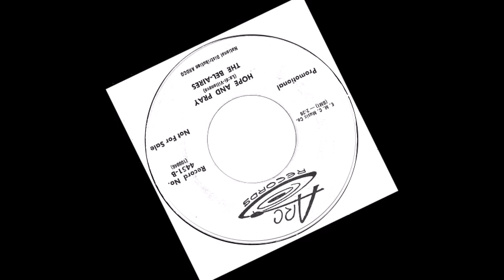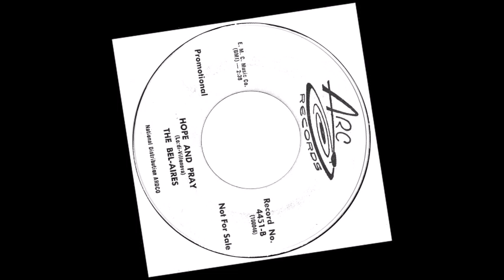DOO WOP The Bel-Aires - Hope And Pray (1959)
Released on Arc 4451 / VA - The White Group Sound Vol. 03 (Teenie Weenie)